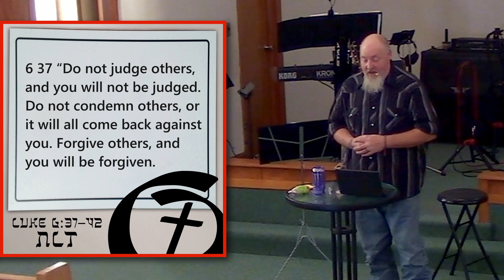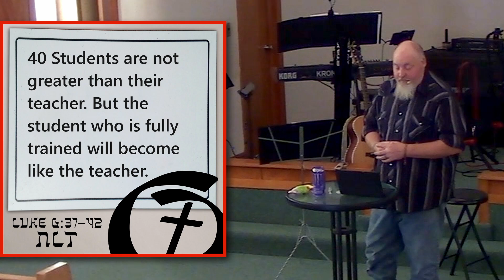Be Nice...Or Else! | Jesus Said: series | Rev. Dr. Daniel W. Surbrook II | CrossCulture Ministries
We learned last sermon that we should be good to all people--including those who aren't good to us. The reason for that is, basically, what goes around comes around. What does Jesus really mean by "Judge not?"
Support our ministry by donating!!
Scripture in this video: Scripture in this video: Luke 6: 37-42 & 27
You can help support our ministry by visiting our website and donating!!
Curious about CaféCulture and the CrossCulture Ministry Center?
0:00 Intro / Last Week...
2:33 Scripture Read (Luke 6: 37-42)
3:47 "Let's pray..." (Opening Prayer)
5:07 "You can't judge me!"?
8:14 "Don't pick on people"
10:27 Boomerang
12:19 Be Easy, and Life Will Be Easy
15:16 The Blind Leading the Blind
17:57 The Student and the Teacher
23:20 An Ugly Sneer on Your Face
27:52 Your Cup Runneth Over
30:17 Creeping People Out / A Tough Lesson
32:17 "In Jesus' Name...Amen." (Closing Prayer)